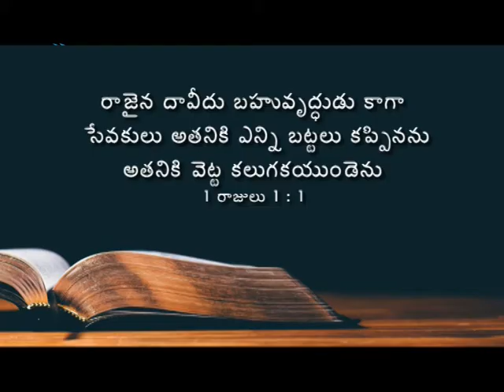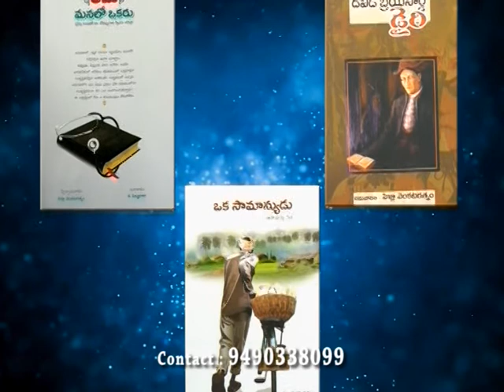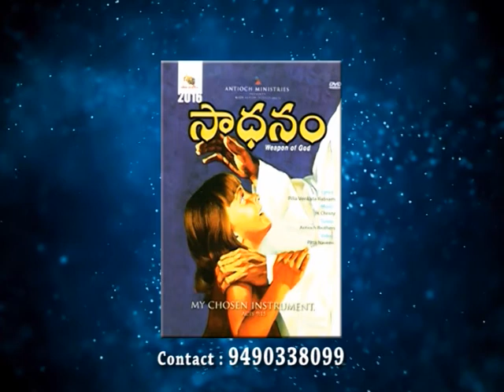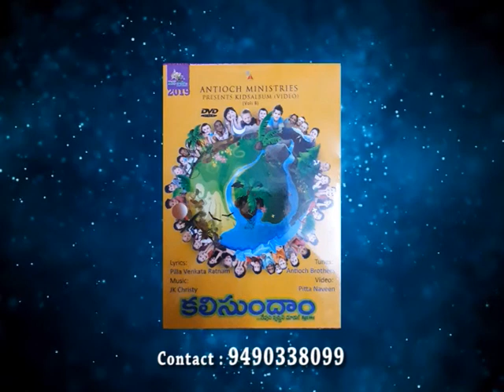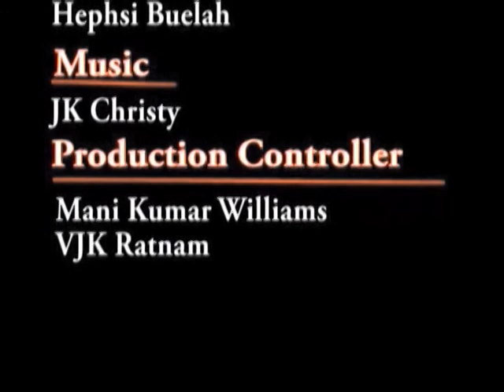Responsibility On Parents | Part 6 | Brother Pilla Venkataratnam Messages | Subhavaartha Tv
Responsibility On Parents! In this video, BrotherPillaVenkataratnam talks about the Responsibility On Parents. Caring for aging parents may be a top priority for their children. Even when you employ the services of a caregiver to take care of your aging parent, there is still the possibility of a lack of satisfaction, excitement or fun. Your parents might not have any social connections with the caregiver other than cleanliness in the house. These are some of the issues you should think about when considering your parents—even if you are the busiest person in the world.